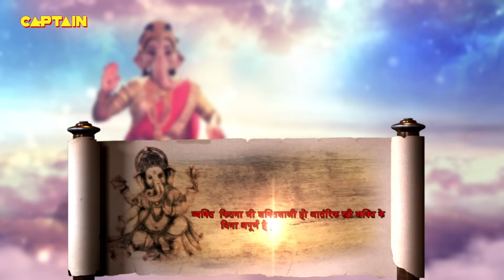शुम्भ के भीतर छिपी स्त्री शक्ति को बाहर लाने के लिए इकट्ठी सारी देवियाँ || विघ्नहर्ता गणेश भाग.254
Episode 255: In The Hands Of The Goddess
Asur Dev Shumbh has shown all his might, and is undefeatable. Maa Kaushiki calls for all her avatars to join her in this war. The Gods have concluded that Sumbh cannot be defeated by a woman. Ganesh uses this loophole and turns himself in to Vinayiki, and puts him down once and for all,  thus the end of Sumbh in the hands of all the powerful goddesses. Peace is restores and all celebrate Ganesh’s birthday.